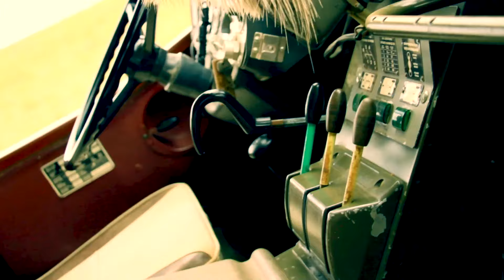Mara Engai Wilderness Lodge Tree Welcome -ZindagiOnSafari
The Masai Mara Experience, The Tree Welcome.